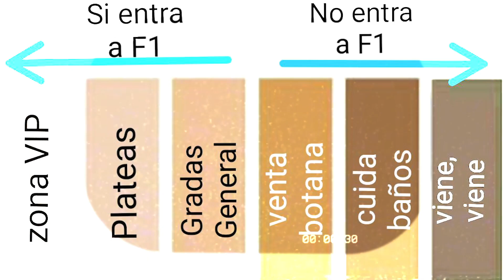EL RAP DEL PIGMENTO - ZDUMX